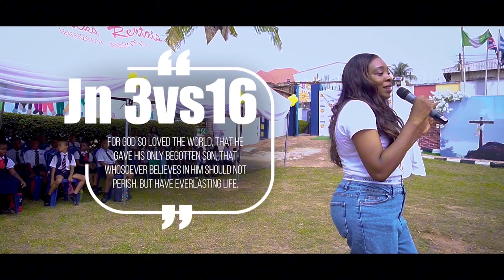EASTER ASSEMBLY - "The Real Story of Easter: Beyond the Bunny Trail"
EVER WONDERED WHAT EASTER IS REALLY ALL ABOUT?

Join us as we explore the age-old question: Is Easter just about bunnies and eggs, or is there something deeper? In this captivating documentation of Tehillah School's Easter Assembly, we uncover the true meaning behind this celebrated holiday. Say goodbye to the fluff and commercialism, and journey with us as we rediscover the heart and soul of Easter: the incredible sacrifice of Jesus for all mankind. Through powerful performances, heartfelt reflections, and inspiring messages, you'll gain a fresh perspective on this sacred season. Get ready to be moved, enlightened, and uplifted as we delve into the true essence of Easter together.

We thank you all for the amazing supports, shares and likes.

► Video Chapters:
00:00 Introduction
00:57 The Cross
01:26 Feast of Passover
03:00 Jesus on the mountain
03:50 Judas
04:26 Peter Denies Jesus
04:47 Crucify Him
05:07 Hail the King of the Jews
05:44 Jesus Final words
06:04 Poem about Jesus
06:54 What Easter Truly means.
08:05 Easter Verse
09:29 Little About Jesus
10:00 Song Presentation
12:13 More about Jesus
12:36 Mary Madalene
12:58 Encounter with Jesus
13:17 Jesus is Alive
15:22 Outro